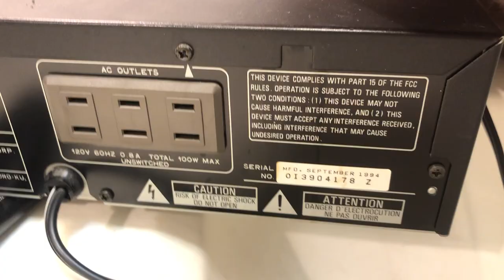Pioneer PD-AP1 File-Type 300 Disc CD Controller